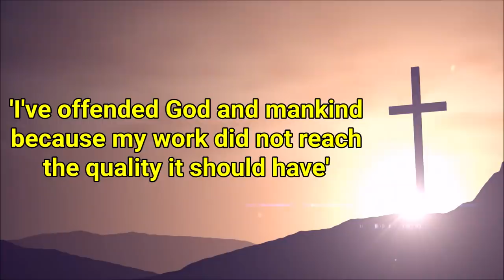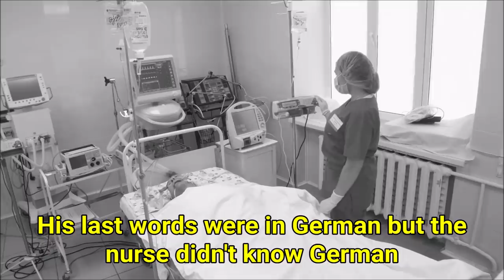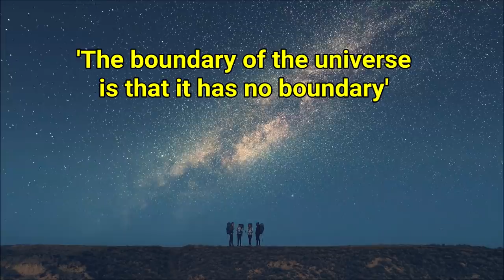Last Words of Famous Scientists!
Last Words of The Famous Scientists!

7. Richard Feynman
'I'd hate to die twice. It's so boring.'

6. Joseph Henry Green
He was listening to his own pulse as he died. His last word was, 'Stopped.'

5. Leonardo Da Vinci
'I've offended God and mankind because my work did not reach the quality it should have.'

4. Albert Einstein
His last words were in German but the nurse didn't know German, when asked the nurse couldn't remember what he said.

3. Benjamin Franklin
'A dying man can do nothing easy'

2. Archimedes
Archimedes died during the Second Punic War, he was approached by a soldier and was asked to move along. Archimedes replied, 'Don't disturb my circles!' The soldier killed him on the spot

1. Stephen Hawking
'The boundary of the universe is that it has no boundary.'